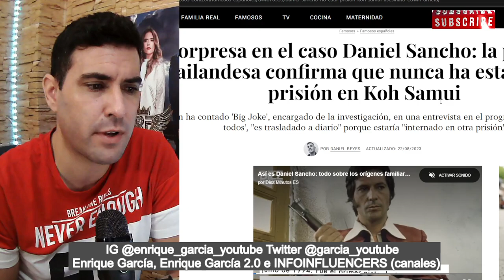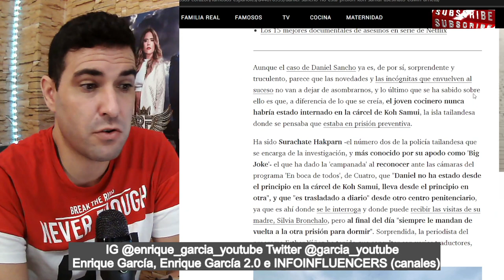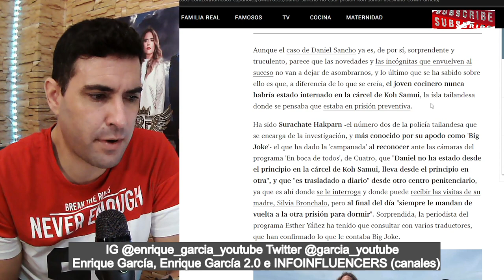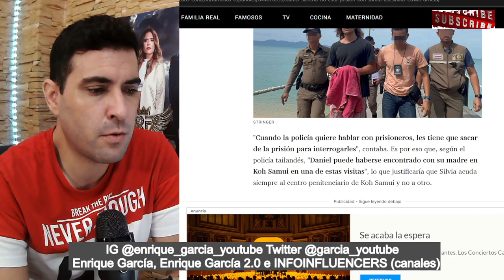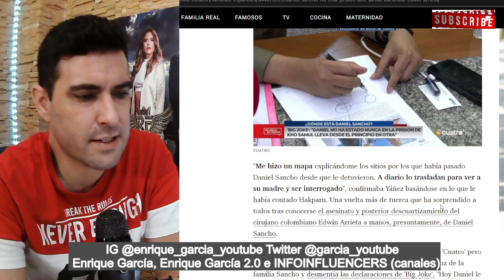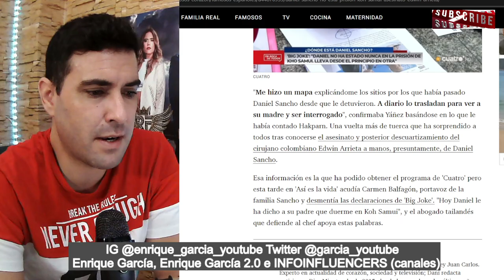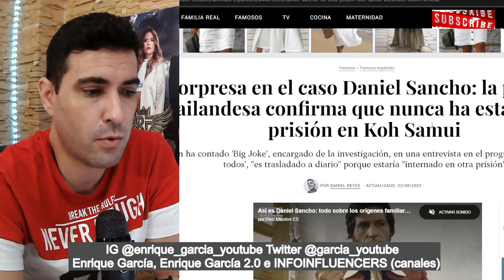Daniel Sancho sigue SIN DORMIR en la CÁRCEL de Koh Samui